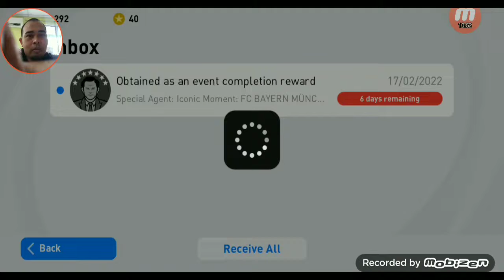FREE ✔️ ICONIC MOMENT BAYERN MUNICH || WIN 3GOAL / FREE SIGN IM ?